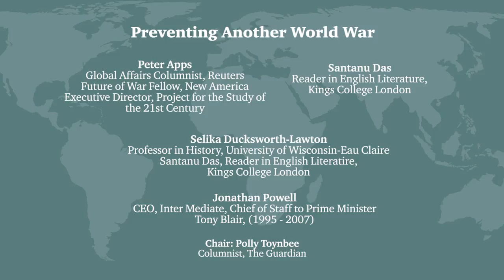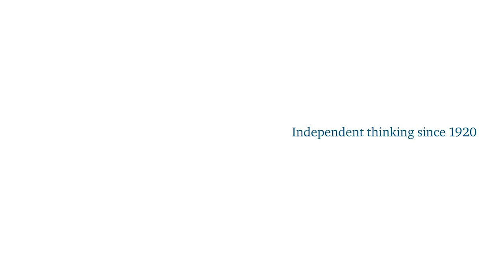Preventing Another World War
Nearly one hundred years after the end of the First World War, the international governance systems established in its aftermath to ensure a lasting peace are under pressure.

The world is witnessing an increase in the political rhetoric of authoritarianism, isolationism and nationalism, rather than collaboration and global cooperation, and there has been a disruption of the established international order as new powers emerge and old powers retreat.

This uncertainty at the supranational level has come at a time of a number of potential flashpoints - major conflict in the Middle East, instability in North Africa, Russian territorial incursion into Ukraine, escalating levels of international terrorism and the emergence of a new nuclear regime in North Korea.

In such unstable times, are there lessons from history to which the international order can look to guard against any escalation into another world war? Or are the old institutions and mechanisms of the international order, based on Woodrow Wilson’s ‘Fourteen Points’, no longer fit for purpose?

The event is in association with Meridian International Center.